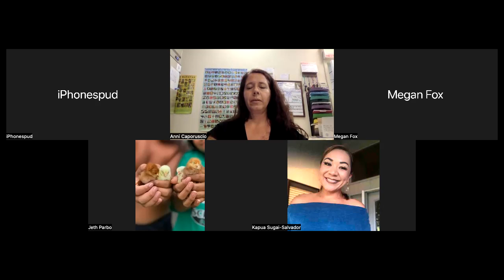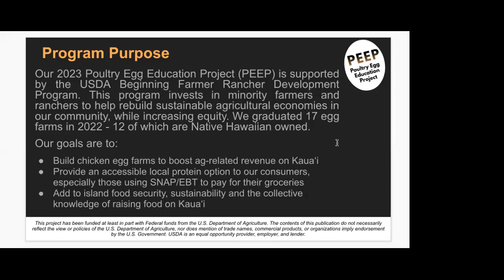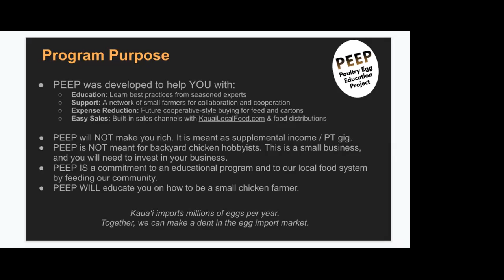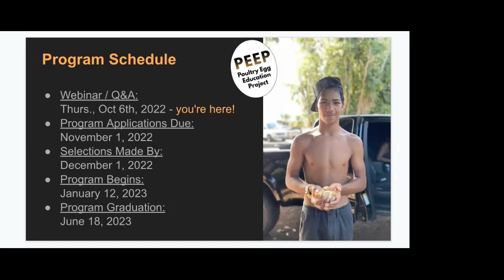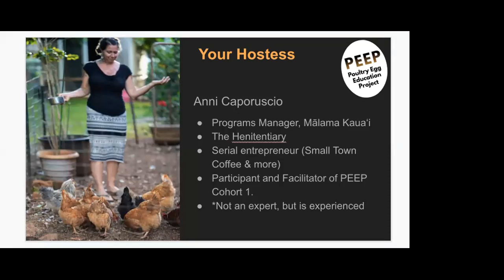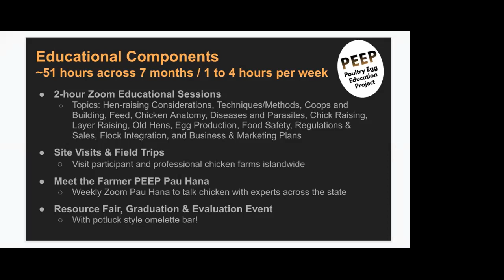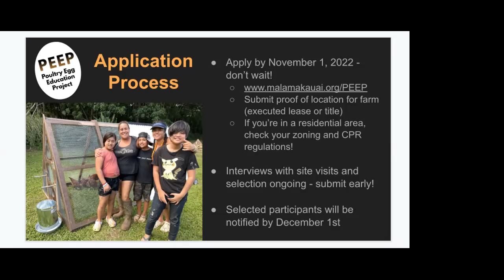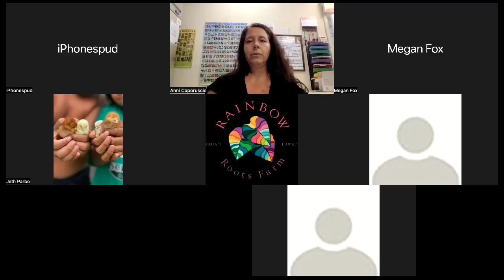PEEP 2023 Info Session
Info session to share details on the 2023 Poultry Egg Education Program for Kaua‘i beginning farmers and ranchers. Applications are due by November 1st with session starting in January 2023.